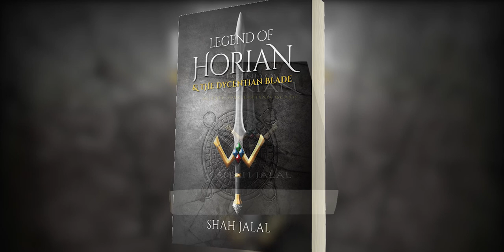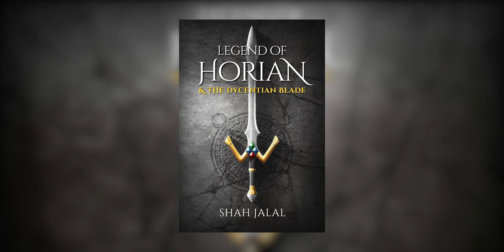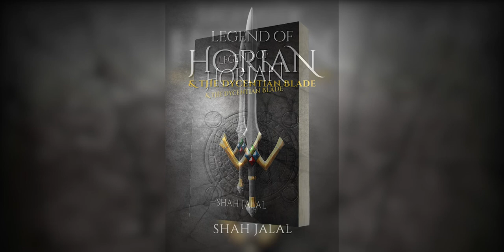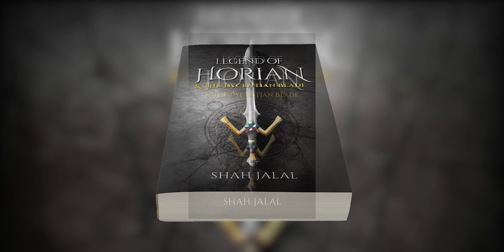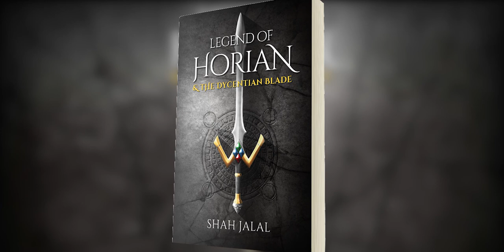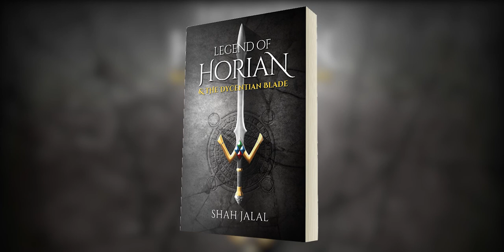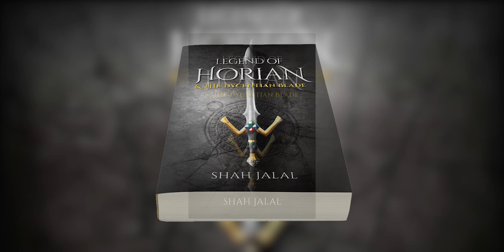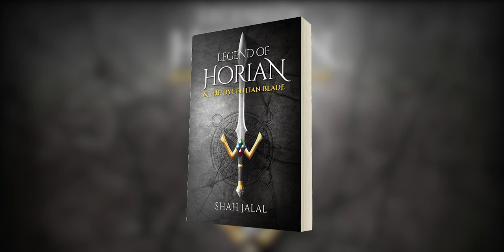Legend of Horian and the Dycentian Blade by Shah Jalal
Legend of Horian and the Dycentian Blade, Book One in the series by Shah Jalal

The Kingdom of Dycentia was tyrannized by the Dragonking. His supremacy unchallenged, no one was able to right the many wrongs, no one was brave enough to even try - until Horian rose from the shadows. How did this hero and his deep sense of duty save Dycentia?

Long ago in the distant Kingdom of Dycentia, storytellers sang the legend of one of their own; a hero the likes of which were only born in forgotten lands, in forgotten times. This Dycentian’s name was Horian and although his life was cloaked in shadows, the secrets the storytellers sang have been passed down through the ages, known to only a select few and now preserved in these pages so that they may never be forgotten.

The lessons of bravery and duty in Horian’s quest surpass even those of the Arthurian legends. Few could have survived the soul-seething journey he undertook to access the most awesome weapon on the face of the earth. Few could be entrusted with the responsibility of wielding such a sovereignty-seizing sword. However, it was only by wielding the Dycentian Blade that Horian would command the godly powers required to massacre the Dragonking, and to right the many wrongs that had been done.

►►►►Purchase Legend of Horian and the Dycentian Blade, Book One in the series: Legend of Horian Audiobook Here:

►►►► More About the Author: Shah Jalal

Born in Bangladesh, I have lived most of my life with my family in England. But Bangladesh will always command a very warm place in my heart. To my eyes at least it is the beauty spot on the face of this earth, for it is the place I spent my youth and harbours my most cherished memory. This would be a time when I was about 9 years old and had a very poor appetite, to the extent that I would refuse to eat, and my mother would chase me with a plate of food in her hands all around the garden and even up a tree saying, “one more bite son, one more bite.”

The breath-taking scenery of Bangladesh inspired much of the scenery described in my book Legend of Horian and The Dycentian Blade, including descriptions of the tall trees, fertile lands, and delicious fruits. Our lake especially in winter would ignite my imagination for there is nothing quite like the sun’s rays dancing on the ripples of the water under a crisp blue sky.

Despite the recent publication of my debut literary work, it was never my intention to write a high fantasy novel. Instead, I wanted to design a videogame that’s a fusion of every genre.

The qualities of my childhood role models and superheroes played a huge role in this. Especially with creating the characters themselves. Inspired by the likes of Einstein, Robin Hood, Ironman and the Incredible Hulk. I wanted my protagonist to be an amalgamation of these four individuals. I wanted Horian to be the ultimate superhero who had the mind of Einstein, the sympathy of Robin Hood, the armour of Ironman but a “medieval version,” and the muscles of the Incredible Hulk.

I wanted to design something that all colours, creeds and ages can instantly relate to. And one might wonder why? Well, I have and still do play a lot of video games and every time I watch the cut scenes I look at it from a director’s point of view. Thinking, this could have been done this way and that could have been done that way and it would have been better if there was an undercurrent of contempt from this character, so it would make more sense of why he did what he did and make it even more powerful. In short, I wanted to play a videogame that has elements of everything and since nothing of this sort ever came out. I thought that I might as well do it, so I began to read widely and avidly and started to compile ideas and the names of the countries and characters that make up Horian’s world.

►►►► Follow the Author:  Shah Jalal

Audiobook Narrated by Nigel Peever
Audiobook Produced by Pro Audio Voices